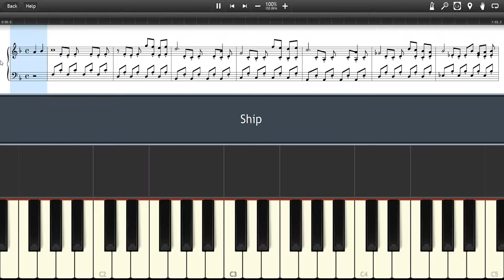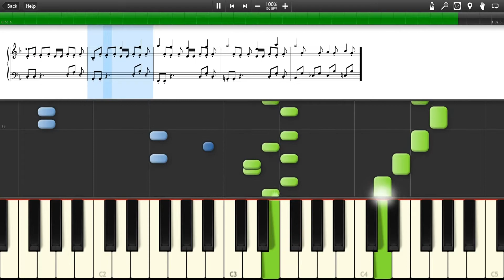Final Fantasy 1 - Ship Theme (PIANO TUTORIAL + SHEET)